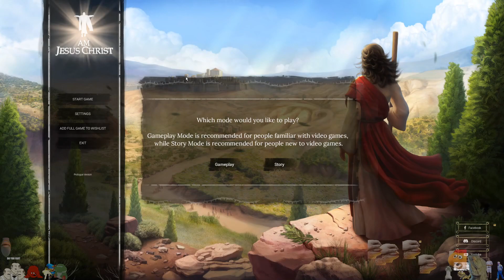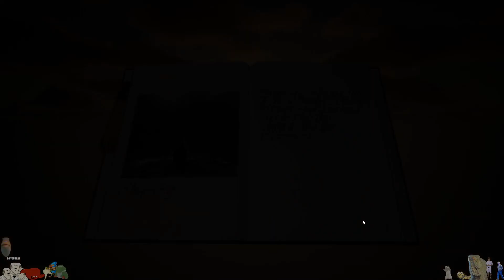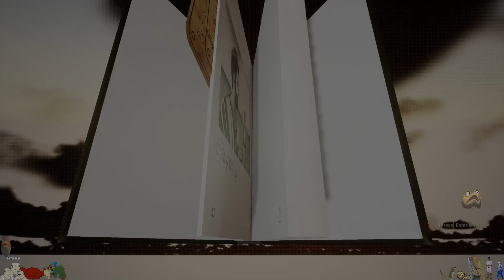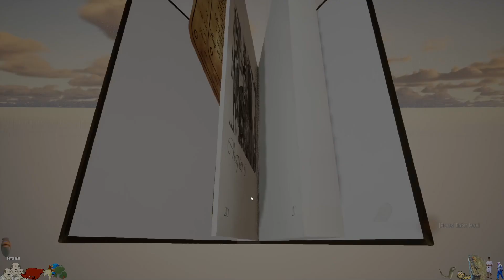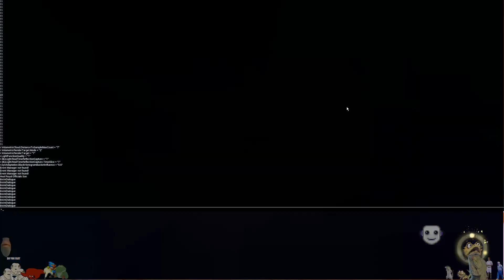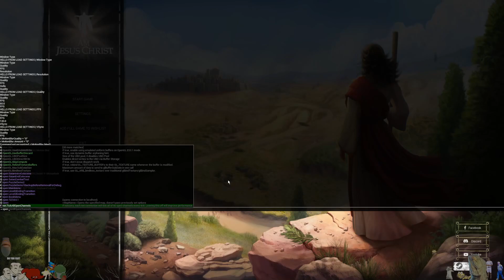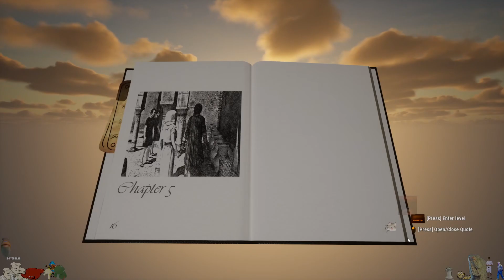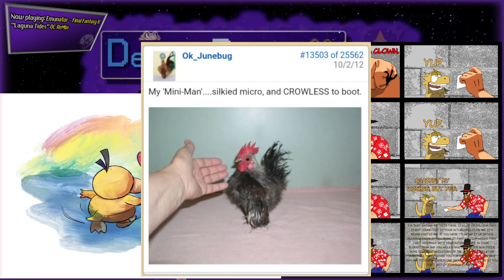I Am Jesus Christ (Part 1)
This is an upload of my Twitch stream. Watch my streams live and come hang out with me